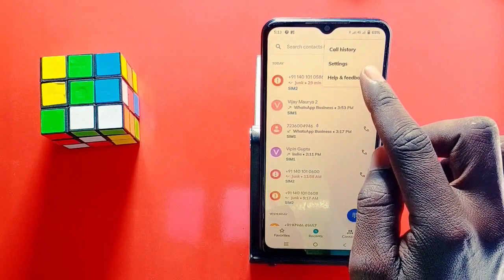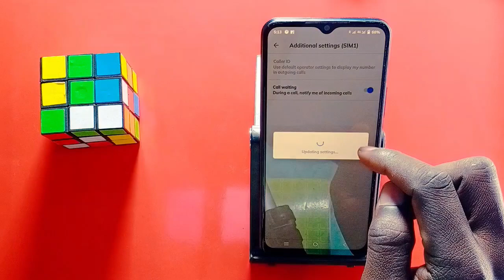How To Call Wetting Setting In Vivo V23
Vivo V23 Call Ane Pe Wetting Main Kaisy Reakhe
How To Vivo V23 Call Wetting Problem Solve

My Camera

My Trypod
My Light